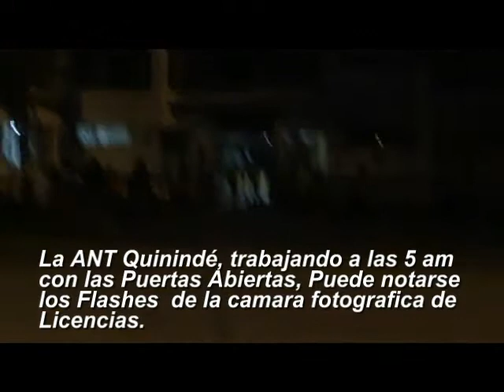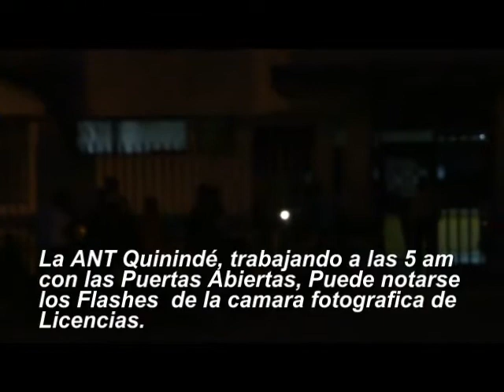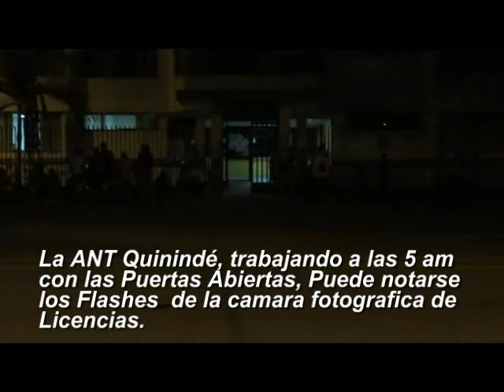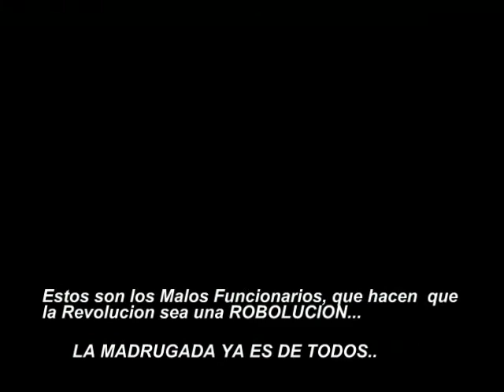ANT QUININDE LICENCIAS ENTRE GALLOS Y MEDIAS NOCHES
ESTA ES LA GENTE QUE HACE QUEDAR MAL A NUESTRA REVOLUCIÓN, Y A NUESTRO QUERIDO PRESIDENTE @MASHIRAFAEL...QUE MAL.